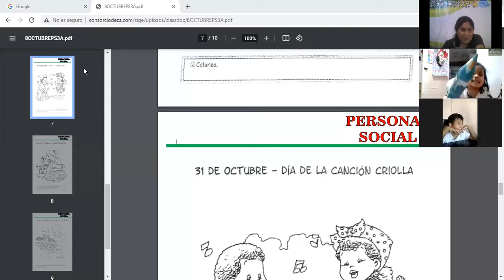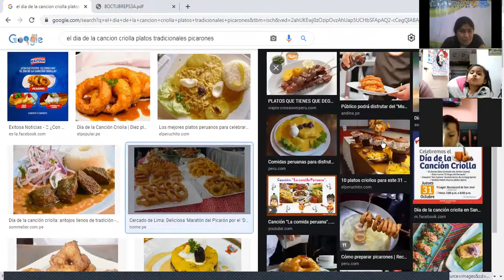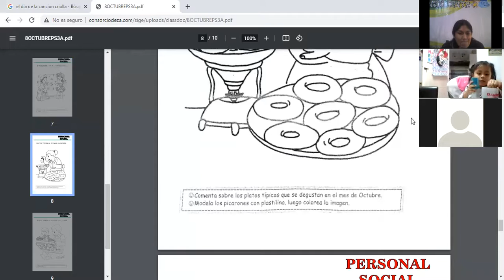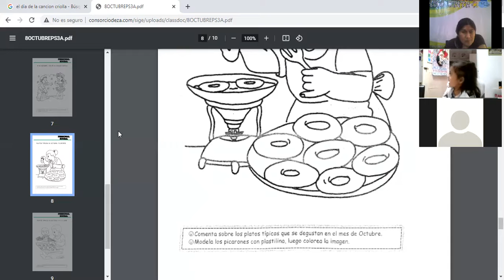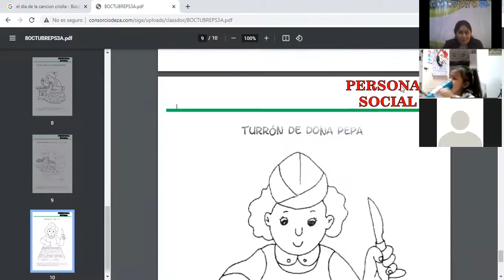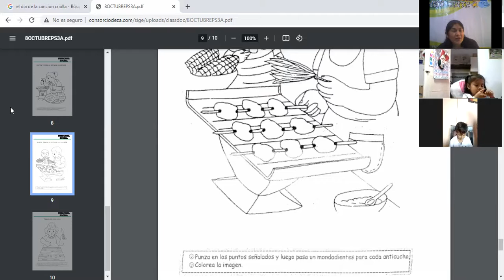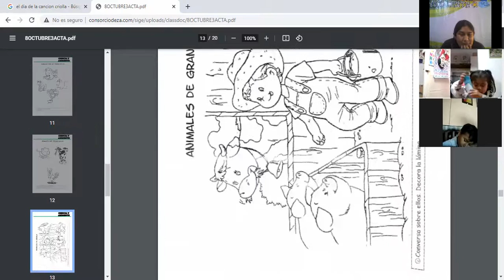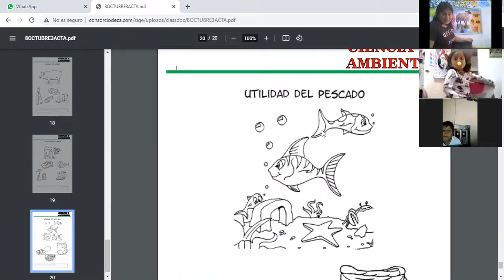CLASE ZOOM ANIMALES VERTEBRADOS Y DÍA DE LA CANCIÓN CRIOLLA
CIENCIA Y AMBIENTE PARA 3 AÑOS